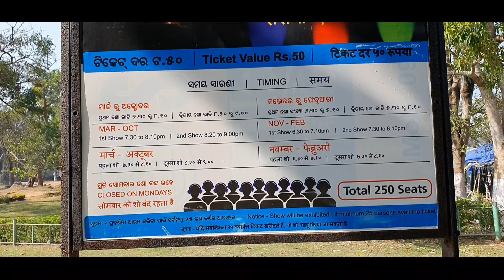konark sun temple | Travel | Odisha tourism